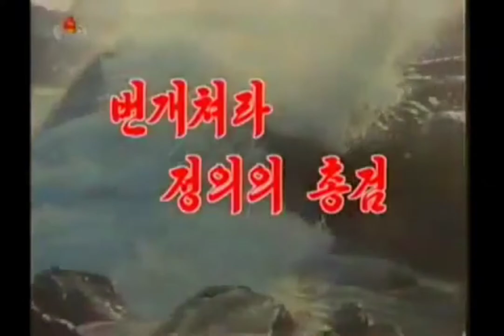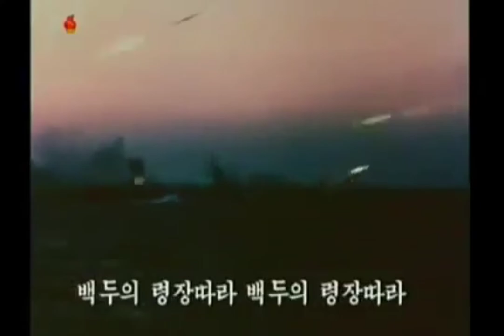Bayonets of justice, Bring Thunder! 번개쳐라 정의의 총검!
Korean Title: 번개쳐라 정의의 총검!